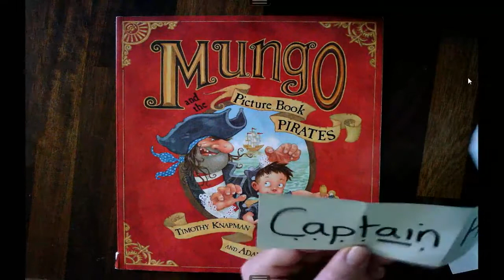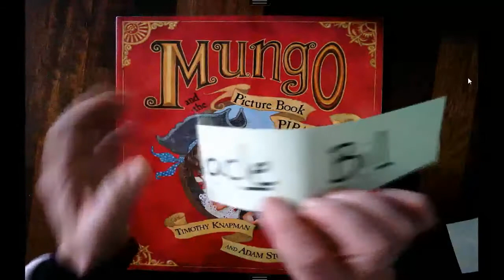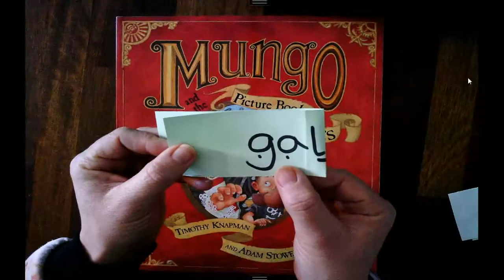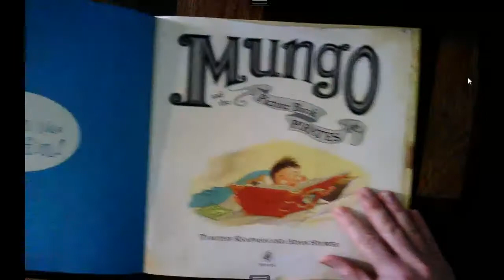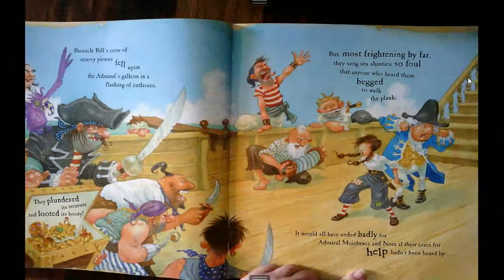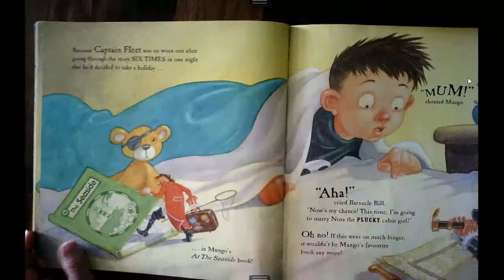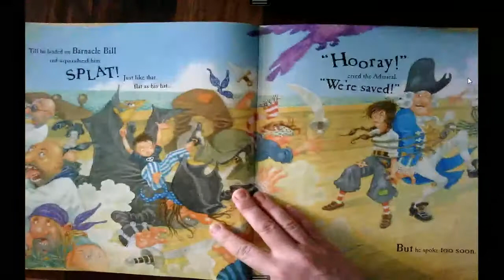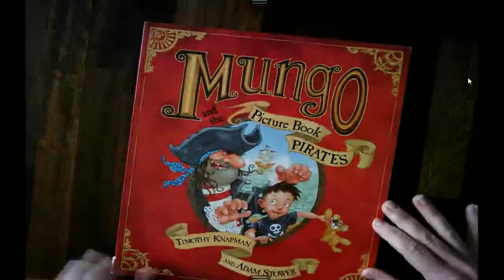Mungo and the Picture Book Pirates